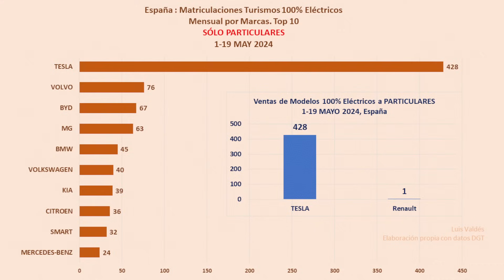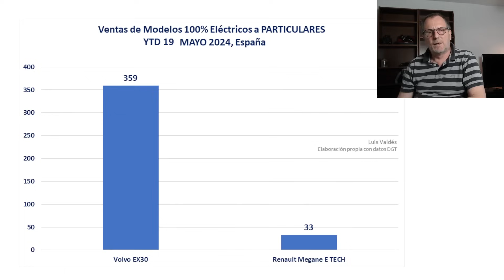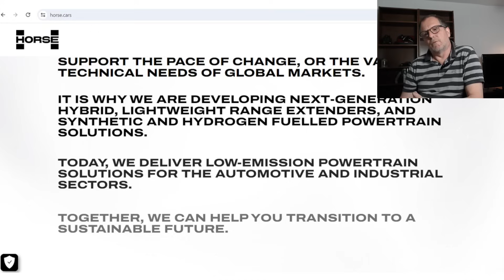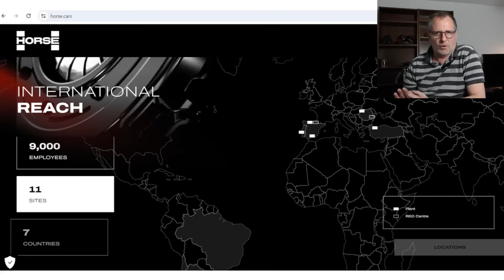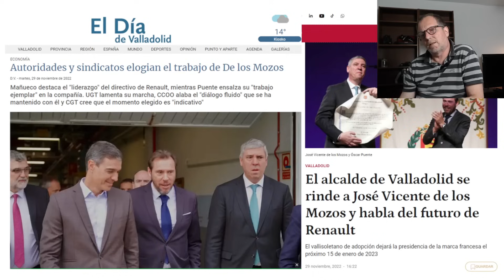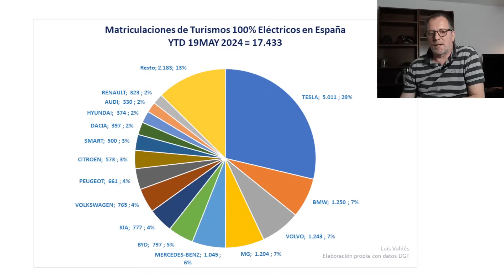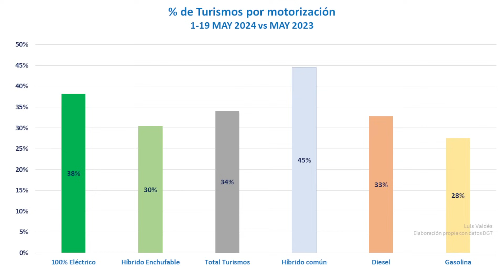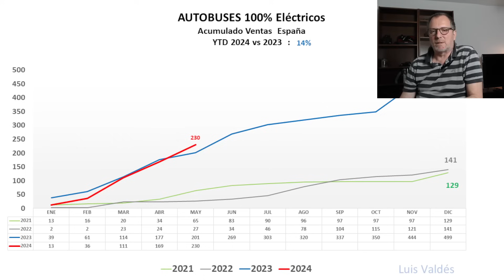¿Qué pasa con los Coches Eléctricos de Renault en España?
En este video del canal Todos Eléctricos, Luís Valdés analiza en profundidad las bajas ventas de coches eléctricos de Renault en España durante el año 2024. A lo largo del video, Valdés compara las cifras de Renault con otras marcas como Tesla y Volvo, cuestionando las razones detrás de la escasa adopción de los modelos eléctricos de Renault. Además, se exploran teorías sobre la división de la empresa Renault y posibles influencias políticas que podrían estar afectando estas ventas. El análisis se complementa con datos específicos de ventas por provincias, la aceptación de coches eléctricos entre taxistas y el avance en la electrificación de autobuses, proporcionando un contexto amplio y detallado sobre la situación actual del mercado de vehículos eléctricos en España.

00:00 Intro: Análisis de las ventas de Renault en España
Se presenta el tema del video: un análisis de las bajas ventas de coches eléctricos de Renault en España en 2024. Se destaca la intención de explorar los datos y ofrecer contexto para entender mejor la situación, aunque no se promete resolver el problema completamente.

01:30 Ventas de Renault en Mayo 2024
Se mencionan los modelos eléctricos de Renault, como el Twingo, Zoe, Kangoo y Megane E-Tech, pero a pesar de estos modelos, Renault ha vendido menos de diez unidades eléctricas hasta el 19 de mayo. Esta cifra es alarmantemente baja comparada con otras marcas.

05:11 Renault Megane E-Tech vs Volvo EX30
Se compara el Renault Megane E-Tech con el Volvo EX30, destacando que aunque ambos coches tienen precios similares y buena reputación, las ventas del Volvo EX30 son significativamente mayores. Se cuestiona por qué un coche tan bien valorado como el Megane E-Tech no refleja estas cifras en sus ventas.

08:20 % Ventas de Eléctricos por Marca
Se presenta un análisis gráfico que muestra el porcentaje de ventas de coches eléctricos por marca en mayo de 2024. Volvo se destaca con un 25% de sus ventas siendo coches eléctricos, mientras que Renault apenas alcanza el 0.6%, situándose muy por debajo de la media.

12:30 % Ventas a Particulares por Marca
Se analiza el porcentaje de ventas a particulares por marca, mostrando que marcas como Tesla y EMG tienen un alto porcentaje de ventas a particulares. Renault y Volvo se encuentran en la mitad de la tabla, sugiriendo que los concesionarios de Renault podrían estar fallando en promover los coches eléctricos.

16:23 Teoría 1: La empresa Horse
Se explica la división de Renault en dos empresas: Ampere para los coches eléctricos y Horse para los de combustión. Horse se quedó con las fábricas en España, lo que podría estar afectando las ventas de eléctricos de Renault en el país. La estrategia de Renault parece no favorecer la electrificación en España.

27:20 Teoría 2: Intereses Políticos
Se discute la posible influencia de factores políticos en las bajas ventas de Renault eléctricos. Se menciona la relación entre el exdirectivo de Renault España y el actual ministro de Transportes, sugiriendo que las decisiones políticas podrían estar beneficiando la industria de combustión en detrimento de la electrificación.

40:44 ¿Cómo va el mes de Mayo 2024?
Se actualiza sobre las ventas de coches eléctricos en España en mayo de 2024, destacando que Tesla ha superado las 5000 unidades vendidas. Se mencionan los desafíos y tendencias en las ventas de eléctricos, así como las posibles razones detrás de estos patrones.

43:55 Ventas por Provincias
Se analiza la distribución de ventas de coches eléctricos por provincias en España, mostrando cómo algunas provincias están adoptando más rápidamente la movilidad eléctrica. Se destacan las diferencias entre regiones y se examinan las razones detrás de estas variaciones.

47:17 % de Turismos por motorización
Se revisa el porcentaje de ventas de turismos por tipo de motorización, observando un renacer de las ventas de diésel debido a las compras por parte de compañías de alquiler. Se critica la falta de regulación para fomentar la electrificación y reducir la venta de coches de combustión.

50:08 Taxis
Se aborda la adopción de taxis eléctricos en España, señalando que la aceptación entre los taxistas es mayor que entre los particulares. Se mencionan los modelos eléctricos más populares entre los taxis y se destaca el aumento en la proporción de taxis eléctricos en comparación con otros tipos de motorización.

52:29 Autobuses
Se informa sobre el progreso en la electrificación de autobuses, destacando la inauguración de una gran estación de carga en Madrid y el récord de matriculaciones de autobuses eléctricos en mayo de 2024. Se menciona la distribución de estos nuevos autobuses en diversas ciudades españolas y el impacto positivo en la calidad del aire.